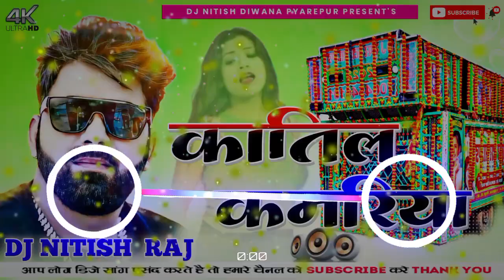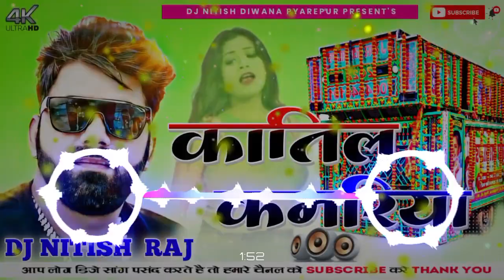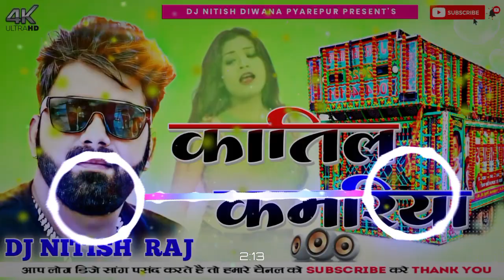Video | कातिल |Pawan Singh |Shilpi Raj | Katil | New Song Hard Dholki Mix 2023 Dj Nitish Diwana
Song Name:- Raja Ji Ke Dilwa Tut Jaaye New Bhojpuri Dj Remix Song 2023 Hard Bass Khatarnak Mixx) Dj Nitish Diwana

katil kamariya Pawan singh ke dj remix gana 2023,
Raja Ji Ke Dilwa Tut Jai bhojpuri dj remix song,
Raja Ji Ke Dilwa Tut Jaai dj rajkamal basti,

pawan singh new song dj
pawan singh bhakti song dj
pawan singh song pawan singh chhath puja Song

new bhojpuri song 2023 khesari lal yadav naya sal
happy new year 2023 bhojpuri song antra singh priyanka
antra singh priyanka ka new bhojpuri song 2023